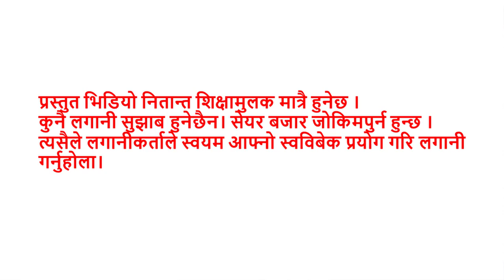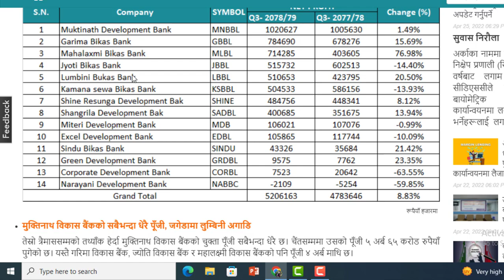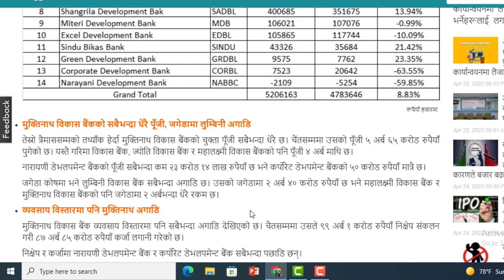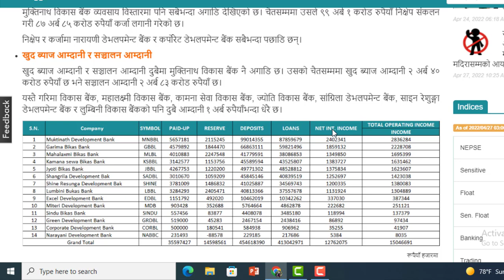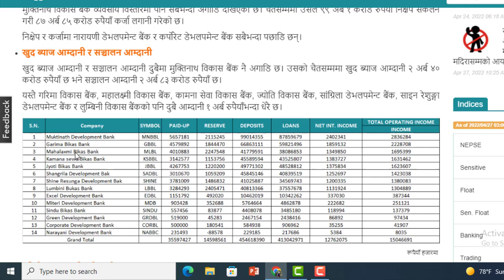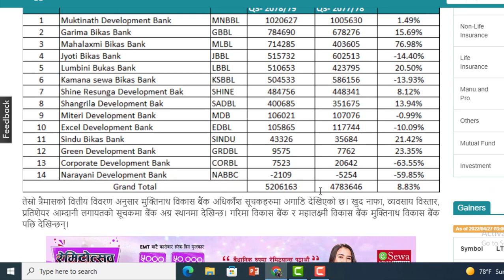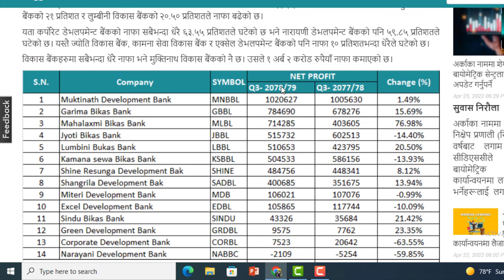14 विकास बैंकमध्ये कुनमा लगानी गर्ने कुनमा लगानी नगर्ने ? Entrepreneur Nepal । Top Development Bank।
14 विकास बैंकमध्ये कुनमा लगानी गर्ने कुनमा लगानी नगर्ने ? Entrepreneur Nepal । Top Development Bank।